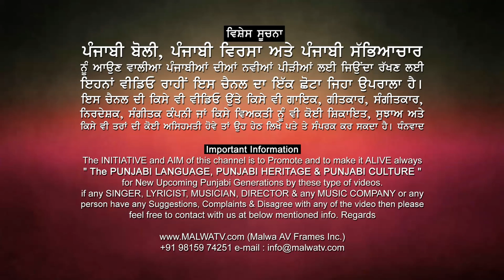ਗੁਰਮੀਤ ਬਾਵਾ 🔴 GURMEET BAWA 🔴 Old Punjabi Song 🔴 KOTHIAN 🔴 NEW LIVE THIS WEEK 2018